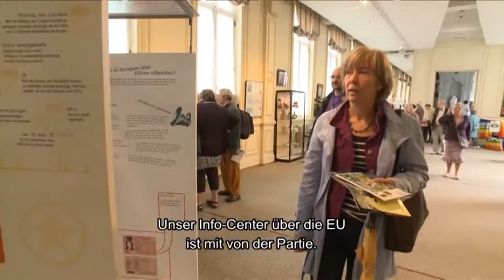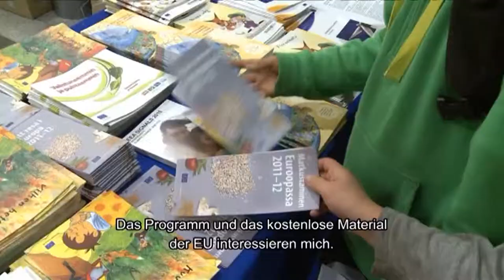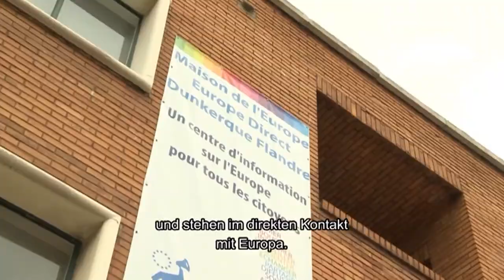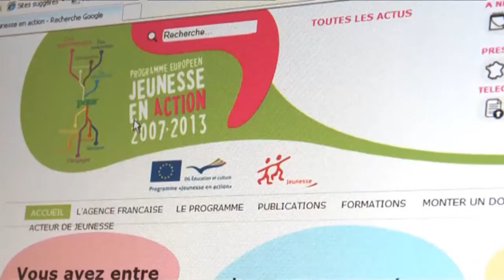Europe Direct Informationszentrum Nürnberg